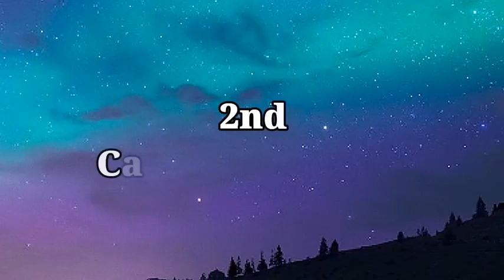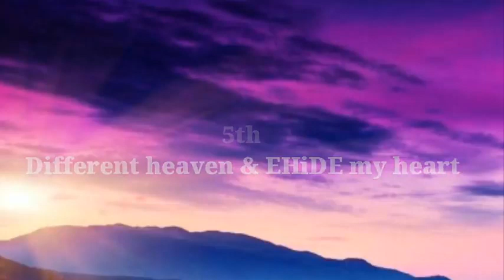Top 10 background music most popular on YouTube no copyright songs Part HIGH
Music background free copyright